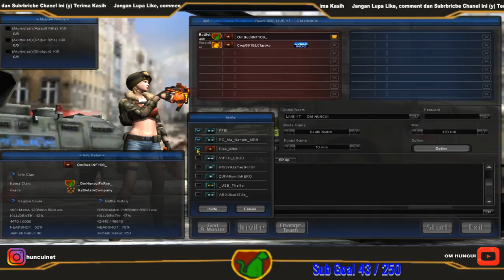KOTA TANJUNG SELOR KALTARA ||PointBlank|| WITH OM HUNCUI